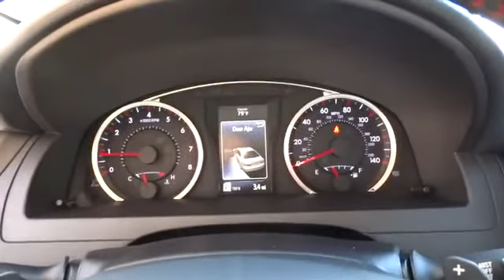2017 Toyota Camry San Francisco, Napa, Santa Rosa, Vallejo, Oakland, CA 2009403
2017 Toyota Camry